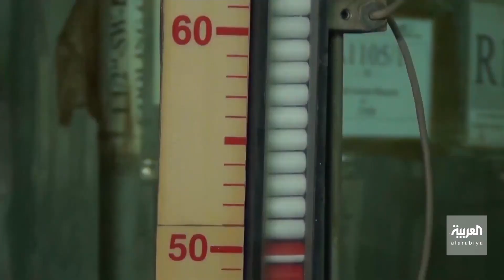هل ترد واشنطن على ابتزازات إيران بالملف النووي؟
انقسامات حادة في طهران حول الملف النووي.. هل ترد واشنطن والحلفاء بشكل عنيف على الابتزازات الإيرانية؟